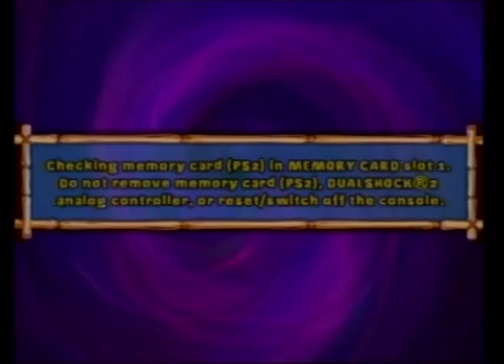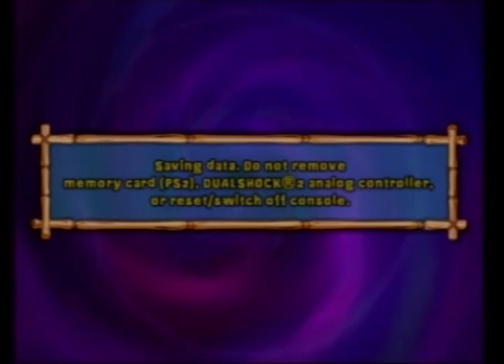Vidiots: Nickelodeon Battle For Volcano Island- PT. 4 (Deep Sea Squirrel)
Sandy joins the battle.

(Vidiots 0010)